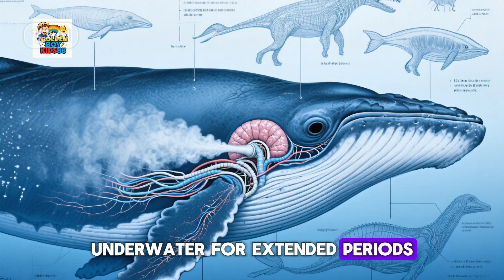How Whales Breathe@GoldenBoyKids88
Have you ever wondered how whales, these magnificent marine giants, breathe while living their entire lives in the ocean? It's a fascinating story that showcases one of nature's most incredible adaptations.

Unlike fish that can extract oxygen from water through their gills, whales are mammals just like us, which means they need to breathe air to survive. But here's where things get interesting - they've evolved an amazing breathing system that allows them to stay underwater for extended periods.

At the top of their heads, whales have what we call a blowhole - essentially their nostrils that have migrated to the top of their head through millions of years of evolution. When they surface, they explosively exhale stale air and quickly inhale fresh air before diving again. That's what creates those spectacular water spouts we often see in whale-watching videos.

But what's truly remarkable is their lung capacity and efficiency. While humans can typically hold their breath for only a few minutes, some whales can stay underwater for up to 90 minutes! This is possible because their bodies are specially adapted to store oxygen, not just in their lungs, but also in their muscles and blood.

Their bodies are also incredibly efficient at using oxygen. When they dive, their heart rate slows dramatically - sometimes to just a few beats per minute - and blood flow is redirected to their most vital organs. They've even developed the ability to collapse their lungs during deep dives to prevent decompression sickness, something human divers have to worry about.

What's even more fascinating is how whale calves learn to breathe. From the moment they're born, they must swim to the surface to take their first breath. Mother whales often help their newborns by pushing them upward, teaching them this crucial life skill within moments of birth.

So next time you see a whale breaching the surface or spot that distinctive spout of water shooting into the air, remember - you're witnessing one of nature's most sophisticated breathing systems in action. These incredible creatures have mastered the art of living in two worlds - the air above and the ocean below - in ways that continue to amaze scientists and nature enthusiasts alike.

Isn't it remarkable how nature has found such an elegant solution to the challenge of breathing underwater? Whales remind us that sometimes the most extraordinary adaptations can come from life's basic necessities.